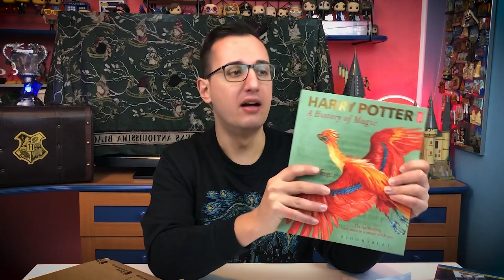NUOVI ACQUISTI E ARRIVI DEL MESE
Fast and Furious
Un viaggio nella storia della magia
A History of Magic (hardback)
A History of Magic (paperback)

Sono arrivati un po' di pacchi ed è giunta l'ora di spacchettare!

PROMOZIONI AMAZON PER VOI:
30 GIORNI Amazon Prime Video GRATIS
30 GIORNI Amazon Prime GRATIS
30 GIOTNI Music Unlimiter GRATIS